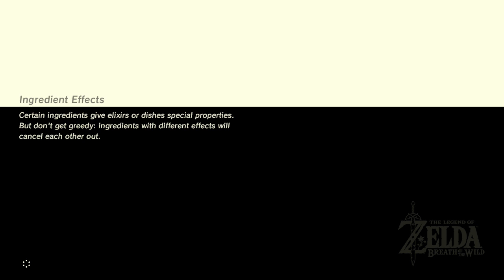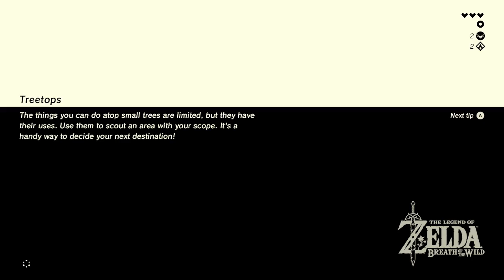The Legend Of Zelda: The Breath of the Wild Part 2. The Hunt for the Paraglider